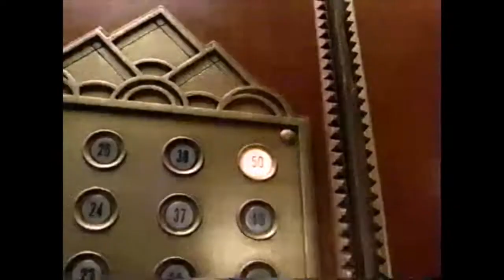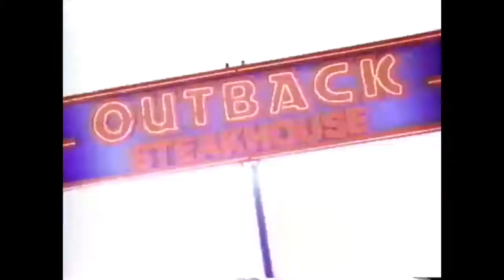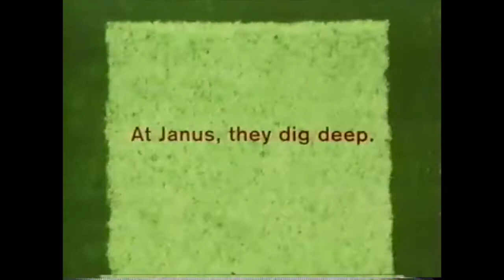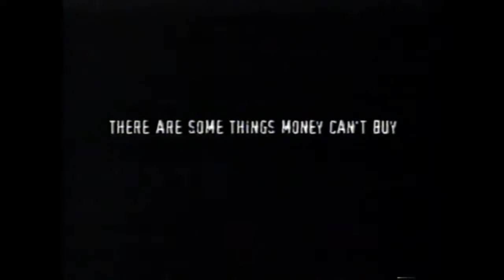Commercials 1998: Discovery Channel Part 4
These aired probably in 1998 during Discovery Channel’s Eco-Challenge Australia. Many are the same as Part 1 and 2 , just so you’re prepared.  They sure repeated these same commercials a lot.  But anyway, this is how it aired.  Enjoy!